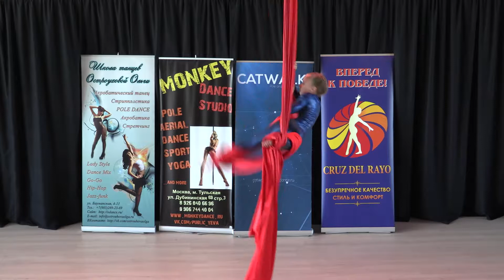Виктория Фёдорова 10 лет, Catwalk Dance Fest VIIl [pole dance, aerial] 14.05.17.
Catwalk Dance Fest VIIl [pole dance, aerial] 14.05.17.